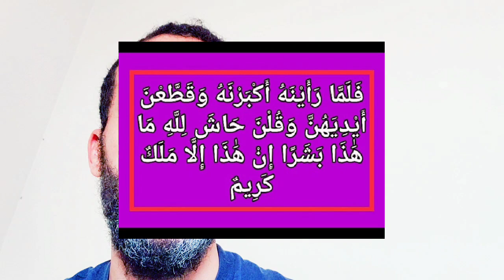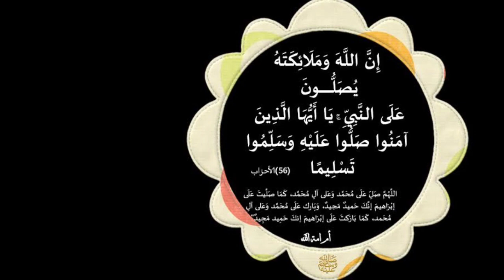اقرا هذه الايات لزيادة الجمال في الوجه والقبول والهيبه بين الناس وتصفية الوجه من التجاعيد مجربة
مجربات_يوسف_عبد_الرحمن